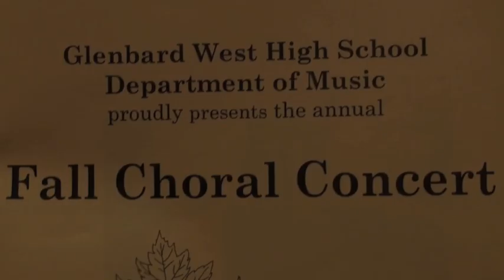GBW Fall Choral Concert Oct. 12, 2017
Key of She (and He)
Chamber Choir
Combined Choirs